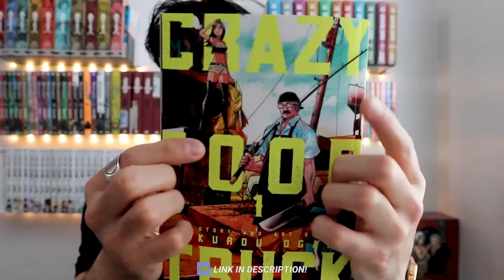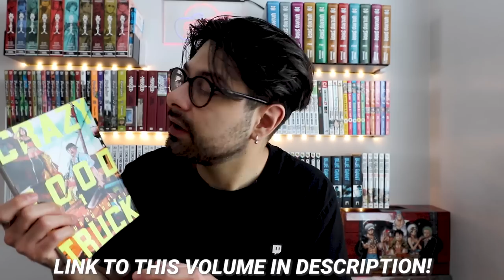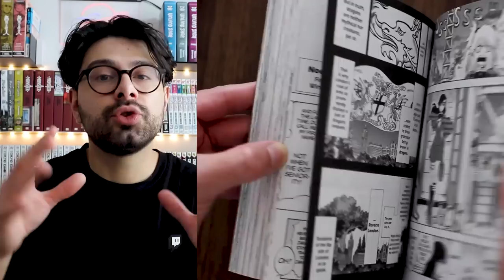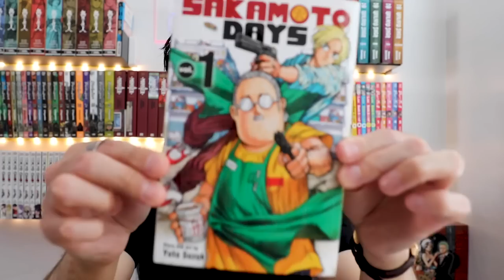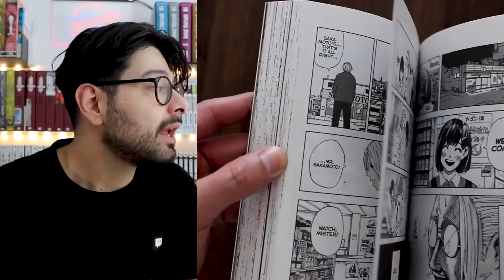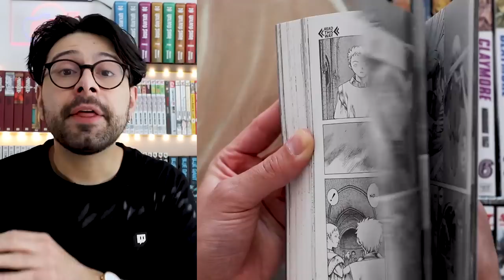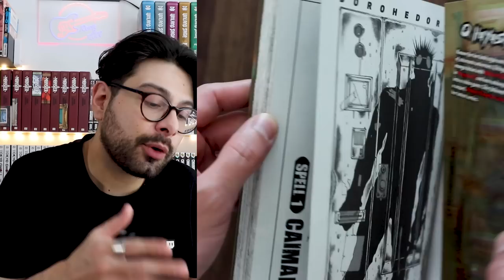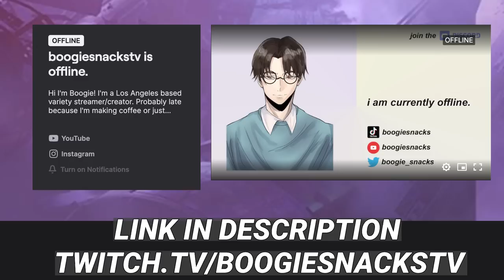i just binge read 5 popular manga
Recently i've been reading so many manga series that this is a PART 1 to all of the manga i've been reading recently that i've just loved and wanted to share with everyone. The next manga recommendation video will most likely be a vlog styled video!

Tryout UGreen's new T3 wireless ear buds today!

Sakamoto Days Vol 1
Sakamoto Days Vol 2
Burn The Witch
Claymore Box Set
Crazy Food Truck Vol 1
(these links are paid amazon links - thank you for the little bit of help supporting the channel!)

Boogie's Coffee Setup:

Chemex Pour-Over Glass Coffeemaker - Glass Handle Series

Coffee Mug

Basic Coffee Scale

Burr Grinder

start - 0:00
QOTD - 1:02
Crazy Food Truck Manga Review - 1:15
Burn The Witch Review - 4:35
Sakamoto Days Review - 7:14
Claymore Analysis - 9:58
Dorohedoro - 13:44
END - 14:57

(if you send me something, please make sure to include a note so I can thank you properly!)